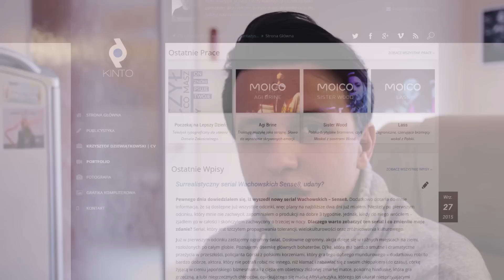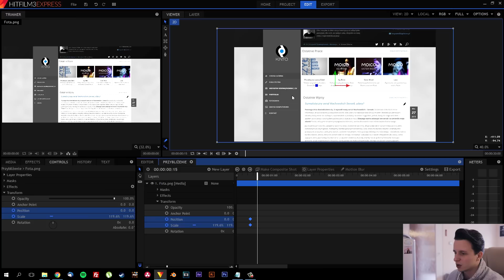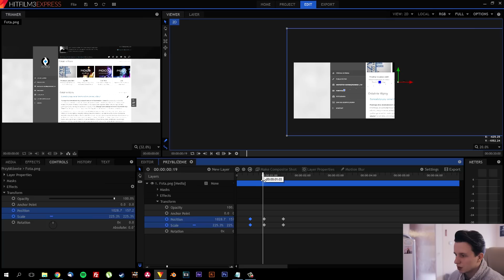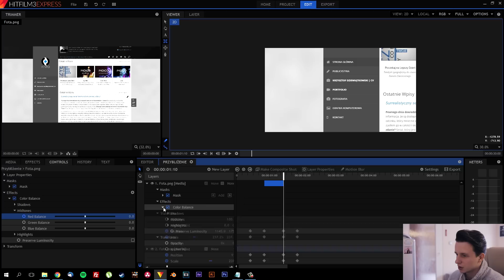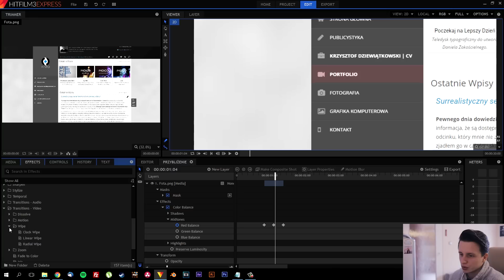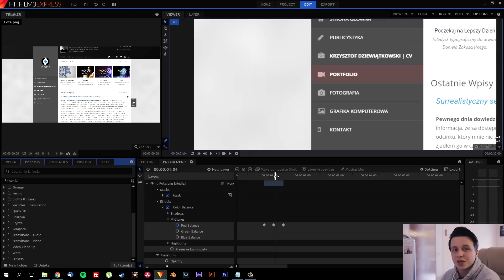#24 HitFilm 3 Express - Przybliżenie Obrazu / Elementu | Poradnik ▪ Tutorial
Skupimy się na tym, jak można przybliżyć interesujący nas obszar z klipu, tak, aby nasi odbiorcy wiedzieli doskonale - co chcemy zaakcentować przez takiego działanie.

Kanał oferuje codzienną dawkę poradników z montażu filmowego. W momencie publikacji filmu pracujemy na programach: Sony Vegas, HitFilm 3 Express, After Effects.